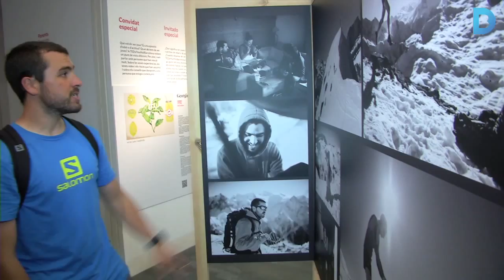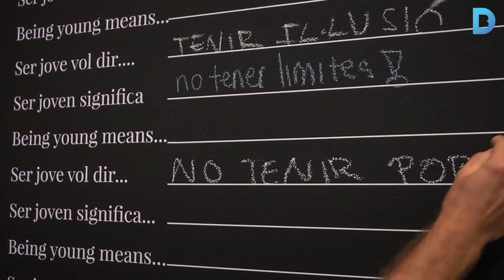El talent jove barceloní es reivindica a la sala Ciutat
L’exposició ‘Talent jove a Barcelona’ recull el testimoni de 10 joves que han triat la ciutat per engegar els seus projectes. Més informació